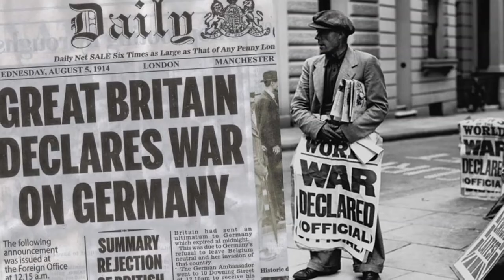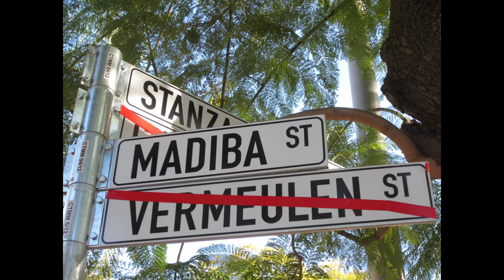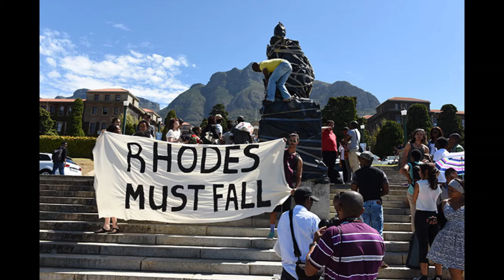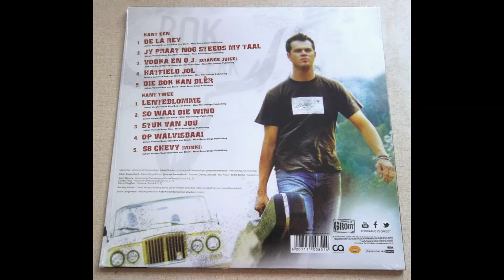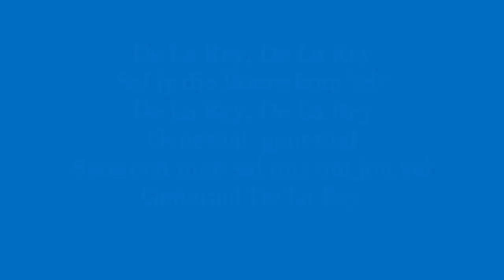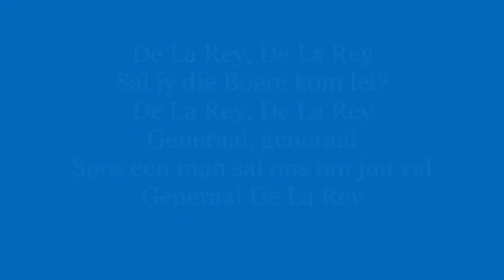#37 Koos de la Rey i inni, część 3. Dziedzictwo De la Reya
Zanim objaśnię:
Trzecia  (i ostatnia) część historii związanej z Kosem de la Reyem. Tym razem o tym jak postać ta jest widziana współcześnie.